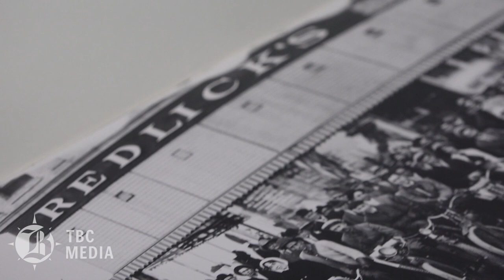WATCH: Bakersfield Motorcycle Club 1913 (Kern County Museum)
Video by Diana N. Olivares